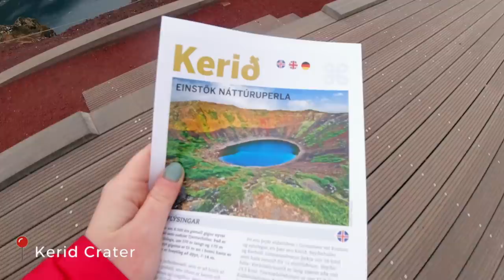EPIC ICELAND WINTER ROADTRIP with CampEasyIceland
I went back to Iceland to see it in Winter and it did NOT disappoint.
Check out my two other videos from my summer trip for more inspo!